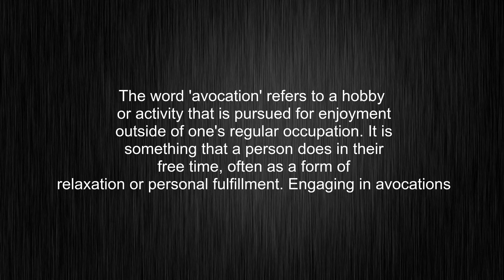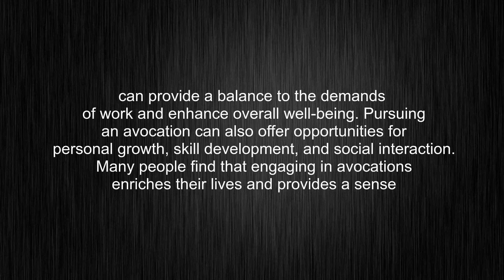What's the meaning of "avocation", How to pronounce avocation?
This video tells you what "avocation" means, how to pronounce it, what is "avocation" definition, provides a pronunciation guide and an accurate definition.